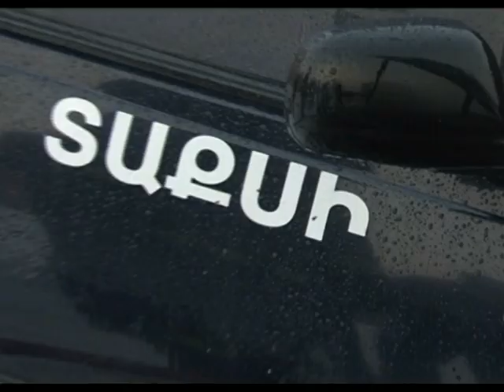Վառվում է ավտոմեքենա (տաքսի) Եղվարդի խճուղի 14.01.2013